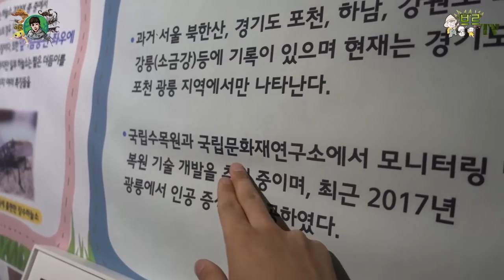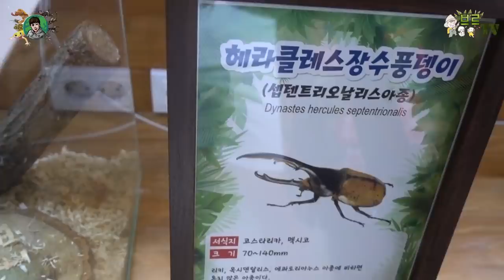아 진짜 무겁네ㅋㅋ초대형희귀동물 만져보기 쩔어부렀다. with도깨비,웅박사 [정브르]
세계적인 곤충들은 다 모여있습니다!  여주박물관 한번 가서 구경해보세요~ 요번에 도깨비님과 웅박사님이랑 좋은 경험하고 왔네요^^